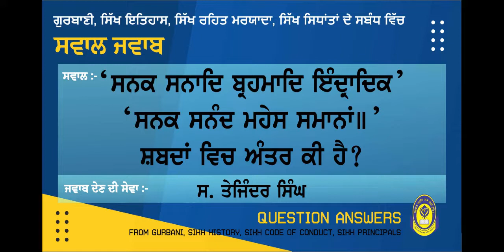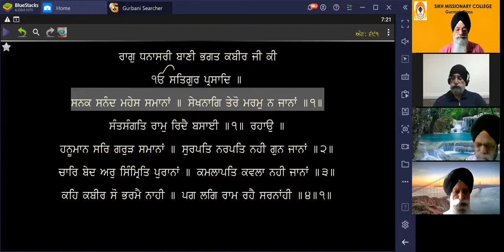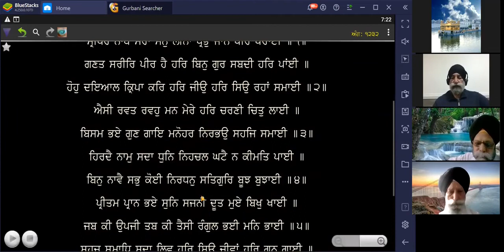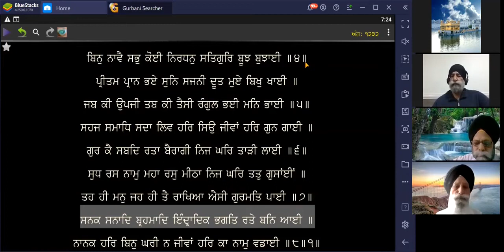"ਸਨਕ ਸਨਾਦਿ ਬ੍ਰਹਮਾਦਿ ਇੰਦ੍ਰਾਦਿਕ" ਅਤੇ "ਸਨਕ ਸਨੰਦ ਮਹੇਸ ਸਮਾਨਾਂ" ਸ਼ਬਦਾਂ ਵਿਚ ਅੰਤਰ ਕੀ ਹੈ || QUESTION ANSWER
"ਸਨਕ ਸਨਾਦਿ ਬ੍ਰਹਮਾਦਿ ਇੰਦ੍ਰਾਦਿਕ" ਅਤੇ "ਸਨਕ ਸਨੰਦ ਮਹੇਸ ਸਮਾਨਾਂ" ਸ਼ਬਦਾਂ ਵਿਚ ਅੰਤਰ ਕੀ ਹੈ ?